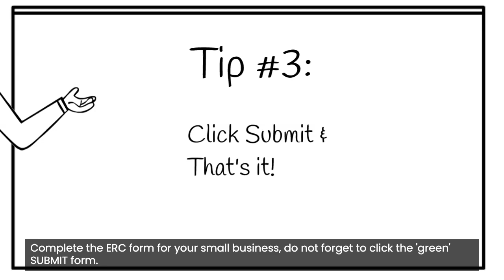3 STEPS TO GET SOME FINANCIAL RELIEF FOR US Small Business Owners!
ATTENTION: All US small business owner's with 5 or more full-time W2 employees, IRS tax relief funds that DO NOT have to be repaid. It is part of the Employee Retention Credit...Watch this video to learn how to qualify!!!